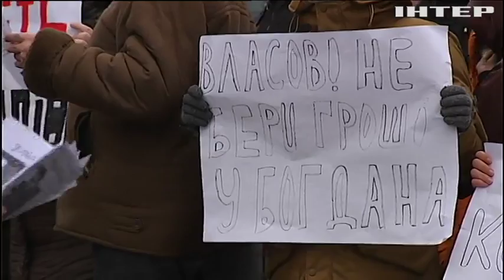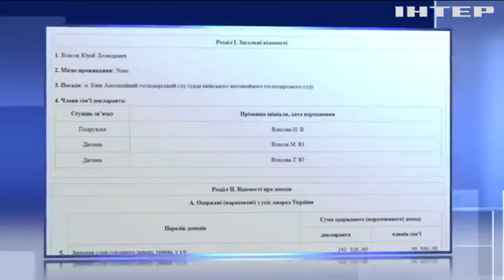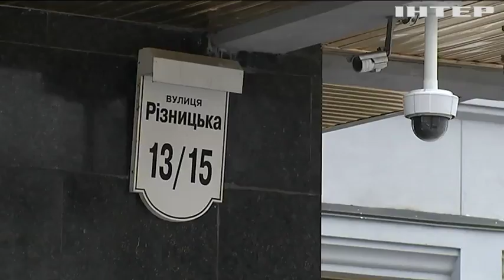Активисты взяли под контроль судебный процесс вокруг предприятия "Каховка Протэин Агро"